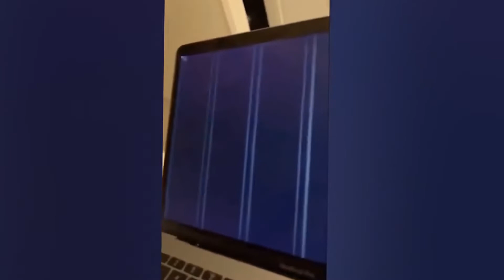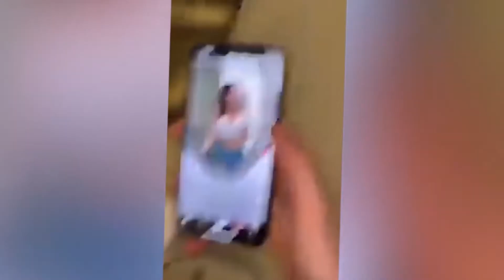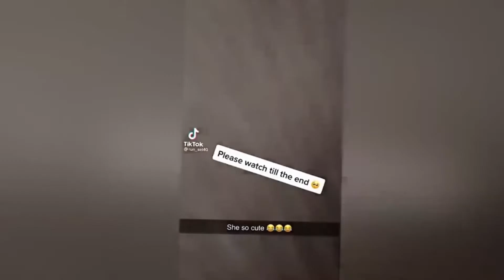👑СМЕШНЫЕ ЖИВОТНЫЕ👑 Лучшее.👑Cool animals. Best of 2021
Приколы👑👑👑 Лучшее.👑Cool animals. Best of 2021
✅БУДЕТ ИНТЕРЕСНО !
✅IT WILL BE INTERESTING